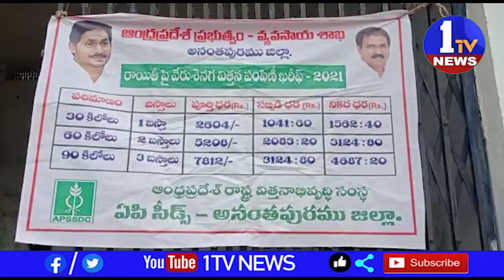అనంతపురం జిల్లా శింగనమల ఎంపిడిఓ కార్యాలయం వేరుశెనగ విత్తన పంపిణీ